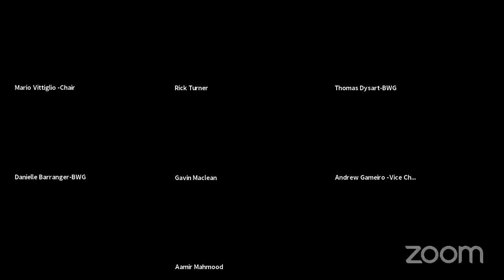Committee of Adjustment